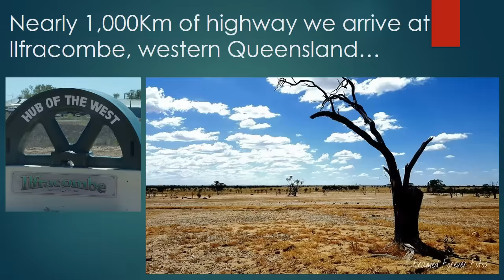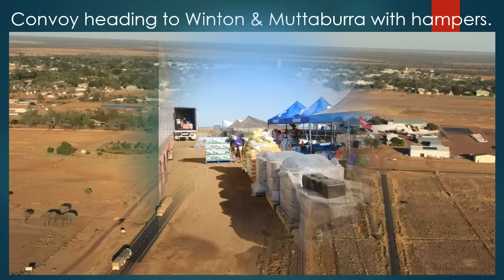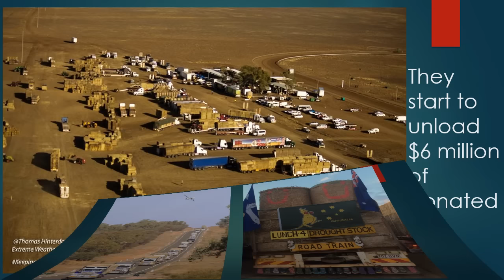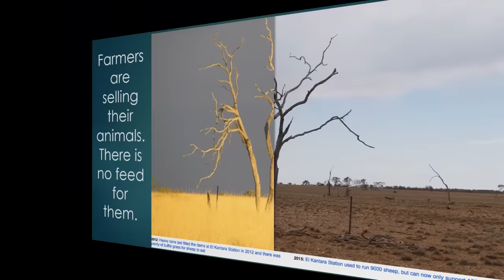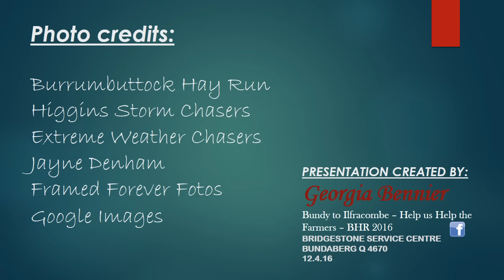Bundy to Ilfracombe HELP US HELP THE FARMERS donation run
An idea to help the farmers and to join in with the 'Burrumbuttock Hay Runners' was too good to pass up.  But how do we do it?  Bundaberg locals and business answered a call of help and the possibility became a reality.  We filled a refrigerated semi trailer with donated groceries, toiletries and fresh fruit and vegetables to take out to Ilfracombe, Western Queensland to help the farmers suffering through the never ending drought conditions.  Have a watch of my video and you will get a glimpse of the scale of this endeavour in which we were privileged to join.